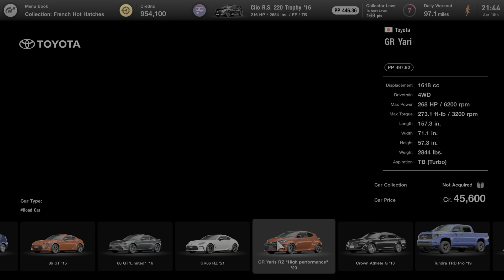Gran Turismo 7 heavy haulage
Heavy Haulage (BRONZE)
Bought a pickup truck.